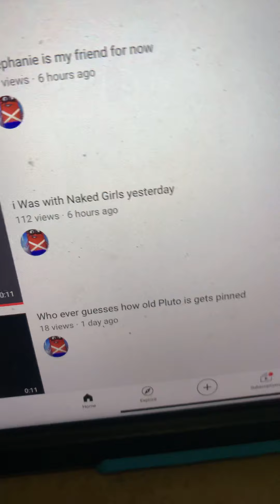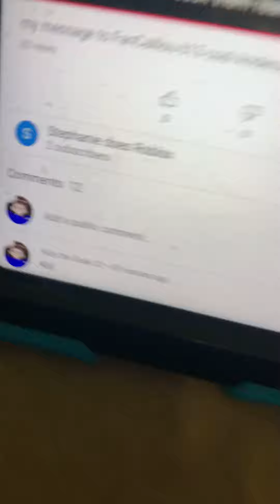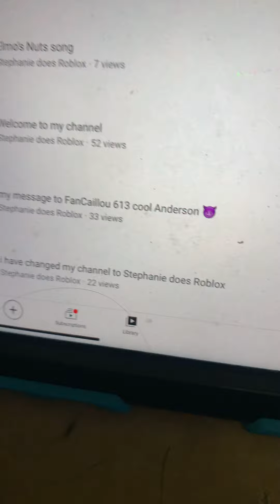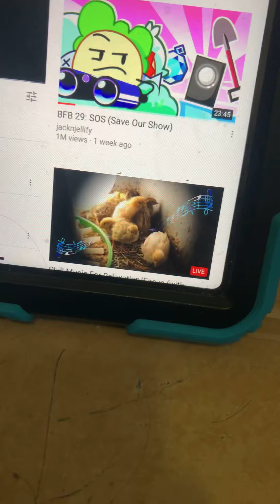Opinion changed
I now hate him for good!
The links to the videos